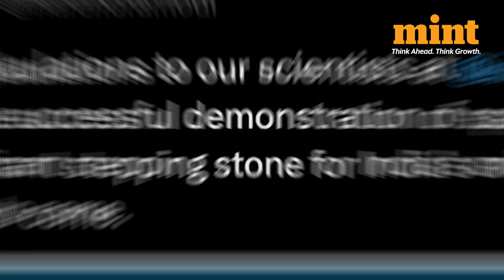ISRO Space Docking: India Becomes 4th Country to Achieve Success | ISRO Spadex Mission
India has become the fourth country, after Russia, China, and the United States, to successfully demonstrate space docking capabilities. This landmark achievement, essential for future human space exploration and advanced missions, was confirmed by the Indian Space Research Organisation (ISRO) on Thursday. The agency described the accomplishment as a “historic moment.” Watch!